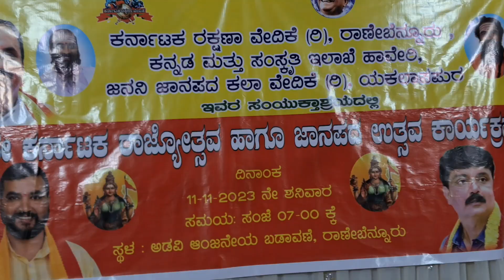Karnataka rajoyatsava programe adavi anjnaya badavane RANEBENNUR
a memorable event